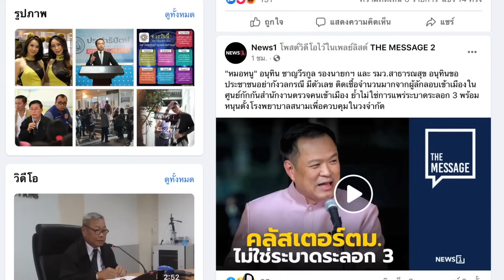กลับจริง! “ทักษิณ” ถึงไทย มวลชนแห่ต้อนรับ พร้อมรับคำพิพากษาศาลฎีกา : จับประเด็นชวนคิดชวนคุย